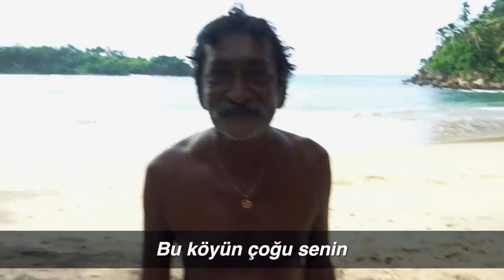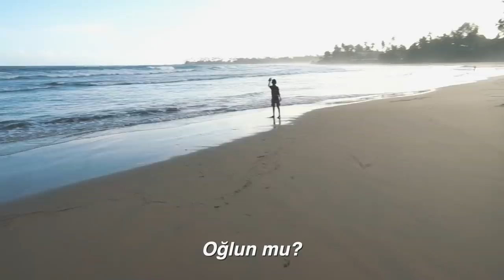CENNET gibi KÖYDE günlük rutinimiz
Merhaba, ben Engin Özdemir, bugün yaşadığımız cennet gibi köyde günlük rutinimizi gösterdim. Buraya taşındığımızda sizlerden gelen ilk yorum buranın cennet gibi bir yer olduğuydu. Bizde bu köyü çok sevdik ve uzun süre yaşamayı düşünüyoruz. Günlük rutinimize sörfüde ekliyoruz artık. Genel olarak günlük rutinimizin eğlenceli kısımlarını videoda aktardım gerisinde hep bilgisayar başındayım. İyi seyirler!

Günlük rutinimiz ilk olarak Acroyoga ile başlıyor. Yaklaşık 2.5 yıldır bu sporu yapıyorum ve çift olarak yapıldığı için eğlenceli oluyor her gün 10-15 dakika deniyoruz. Sörfü kendine sörf tahtamızı kiraladığımızda daha rahat bir şekilde yapacağız şimdilik arkadaşlarımızdan ödünç alıyoruz.
Günün diğer zamanlarında genelde çekim ve editleme ile ilgileniyorum. Evin etrafında hep yeni bir hayvan olduğu için arada onları izliyorum.

İlçeye 15 dakika yürüme mesafesindeyiz videoda geçen geleneksel yemek olan hoppers her gün olmazsa olmazım. Lena çok yemiyor genelde kendim gidip yiyip geri eve dönüyorum ama bugün ek olarak size ilçenin sahilinide gösterdim.